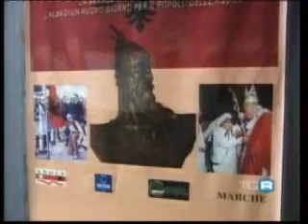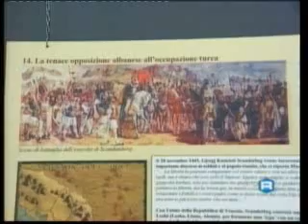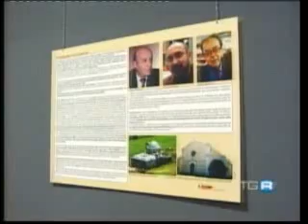Tg3 Marche 310810 Popolo delle aquile